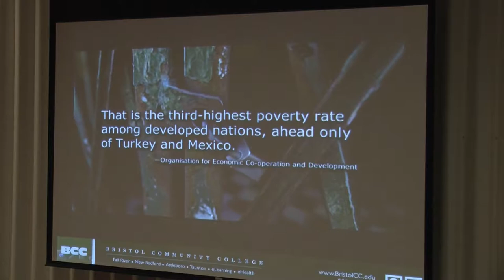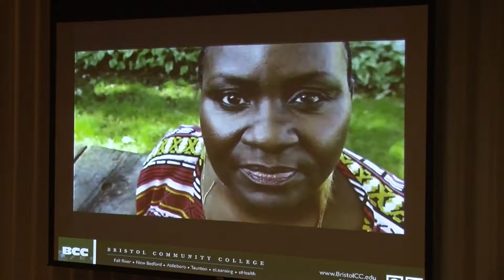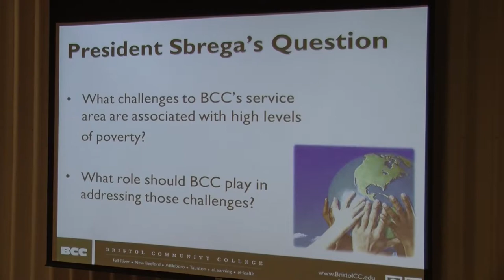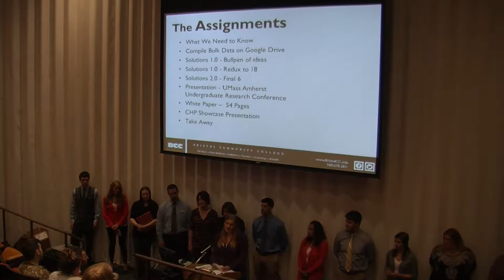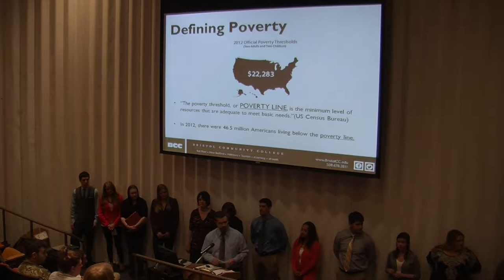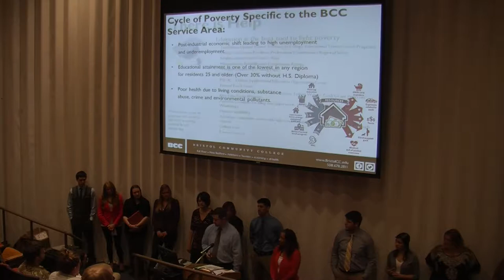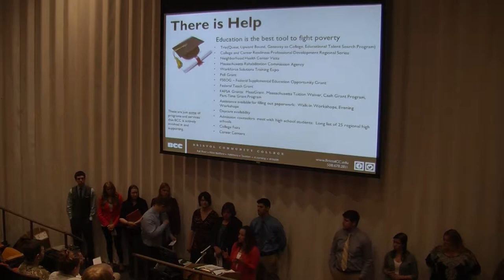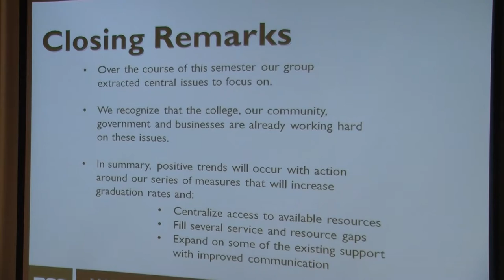President's Honors Panel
Bristol Community College Spring 2014 President's Honors Panel talk about poverty and how BCC can play a role in addressing those problems